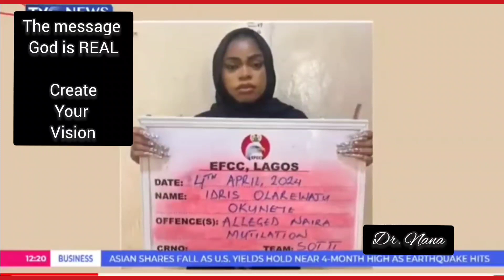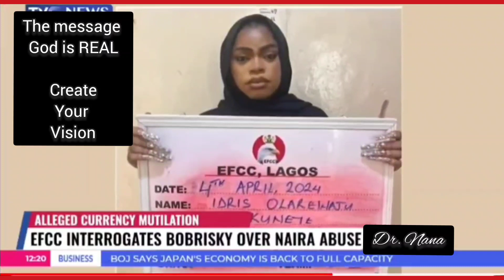Create Your Vision* God is REAL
The Message: God is REAL!

Dear friends,

*Create Your Vision*

A vision is a powerful image of a desired future, that inspires and motivates individuals to achieve their goals.

It provides a sense of purpose and direction, guiding people in making decisions and taking actions that align with their values.

Indeed, creating your vision is crucial because it empowers you to shape your own identity rather than simply reacting to the circumstances around you.

By defining your vision, you set a roadmap for success, clarify your priorities, motivate yourself to overcome obstacles and stay focused on what truly matters.

Furthermore, your vision becomes a beacon of light in times of uncertainty, a source of inspiration that fuels your determination and resilience to pursue your dreams.

Ultimately, a personal vision catalyzes growth, transformation, and fulfillment, empowering individuals to live purpose-driven lives reflecting their deepest desires and highest potential.

Remember,  God is real!

Greetings from New York 🙌